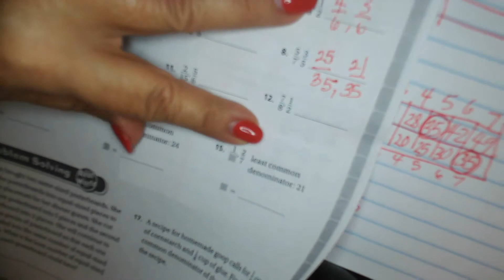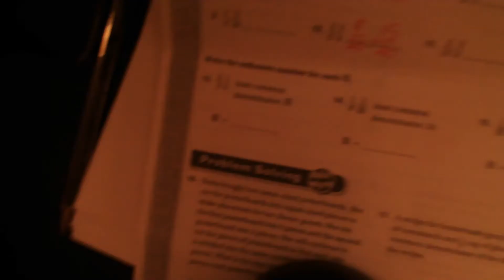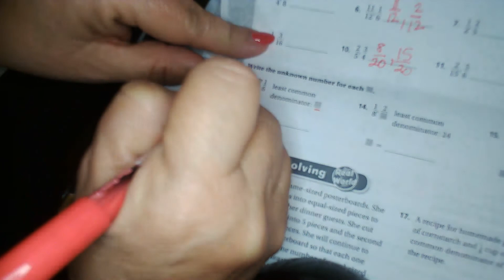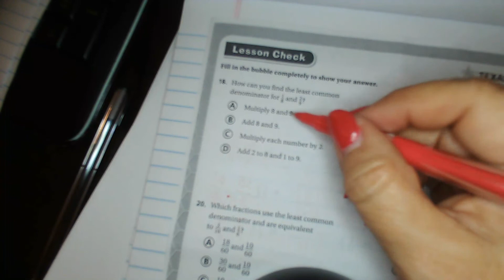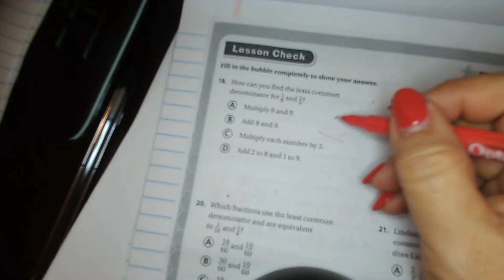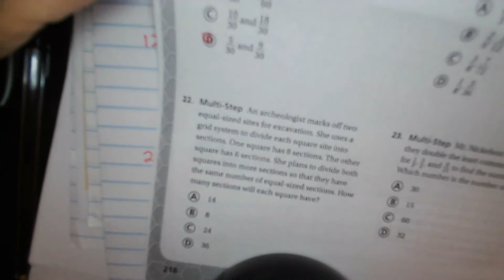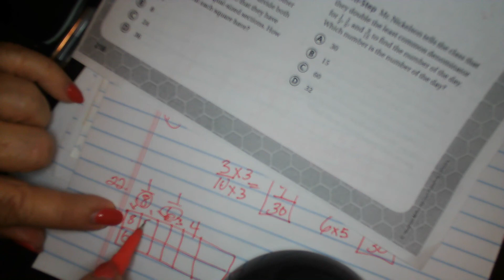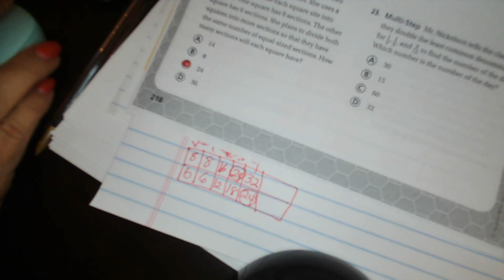Wednesday Homework Feb. 6, 2022 8:02 PM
5.4 Go Math
2, 4, 6,8,10,12, 13, 14, 15, 18, 20, 22